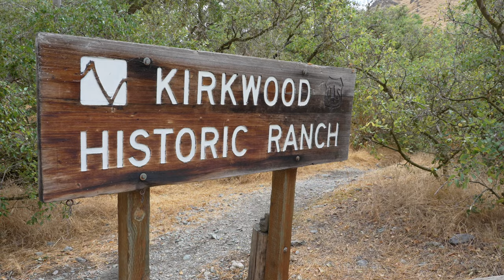Hells Canyon of the Snake River - Rafting